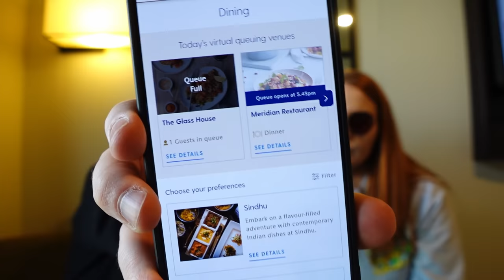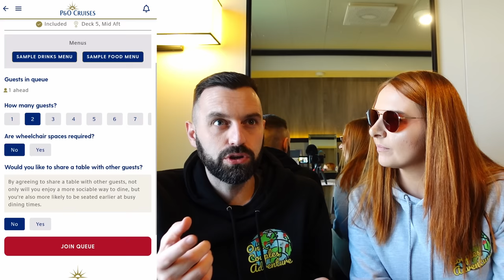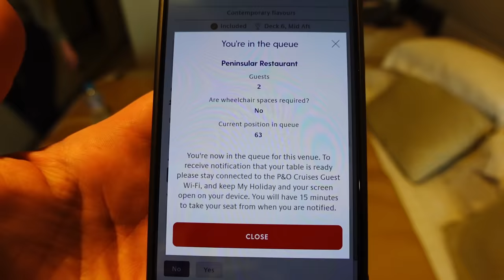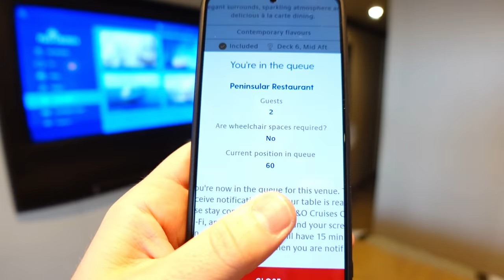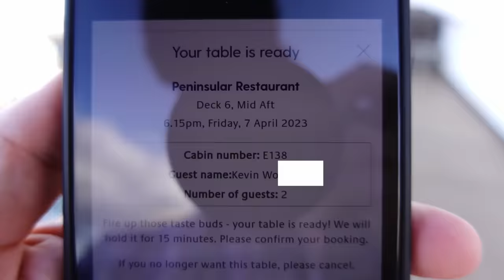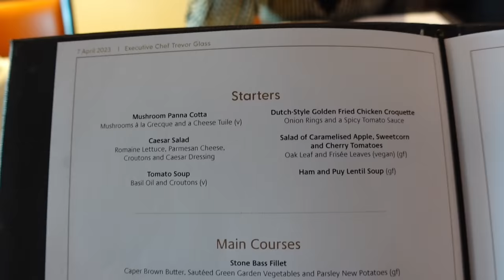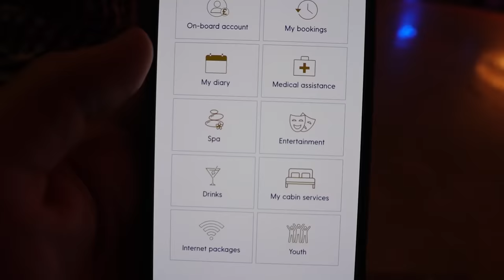P&O Britannia Embarkation Day Process - First Impressions Of The Ship & People Are Moaning Already!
Welcome to another series of Vlogs. This time we are on the P&O Britannia.
It's our 5th cruise and 2nd with P&O. We are going to be coming at you with so much content from the Britannia as our aim is to help those who are looking at sailing on her and hope to make your cruise on her go as smooth sailing(pardon the pun lol) as possible and to make sure you're full of information before you even set foot on board.

So here is the first vlog our embarkation day and our first day on-board. Hope you enjoy 😁

as always, thank you to each and everyone of you who supports the channel. It means a great deal to us it really does.